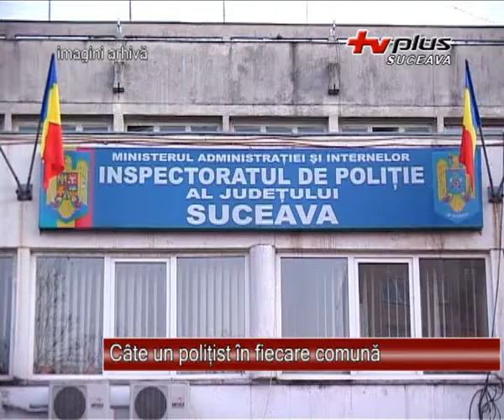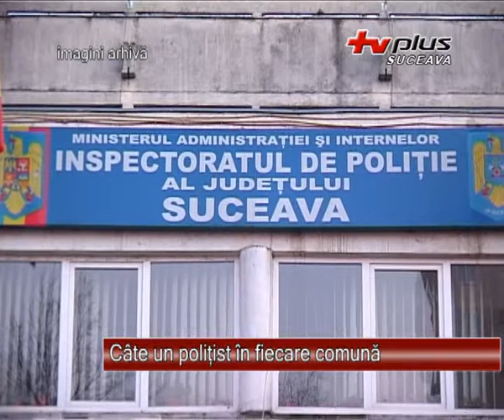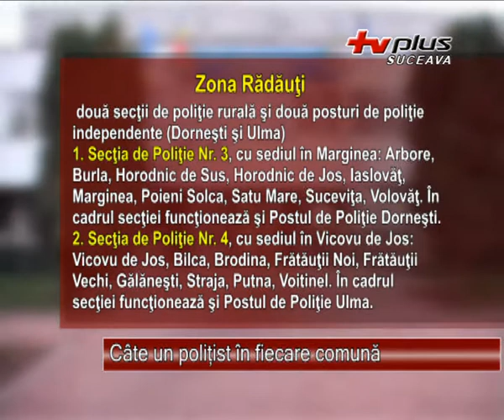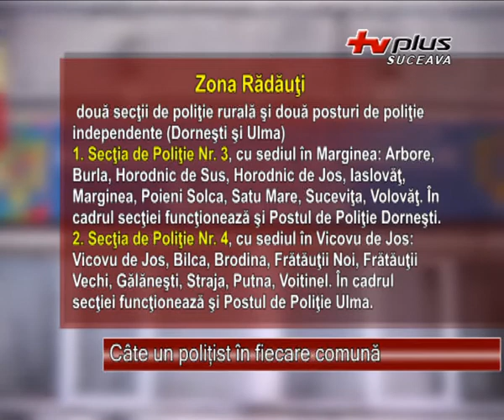Cate un politist in fiecare comuna